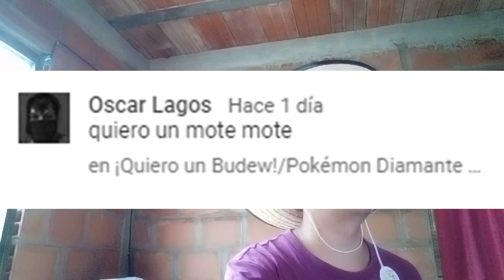La promo del pokereloj/Pokémon Diamante #5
Hola a todos y todas, comenzamos con el quinto capítulo de Pokémon Diamante, espero que les guste.

24:55 Gellaitry Bling
❧thirstybeats